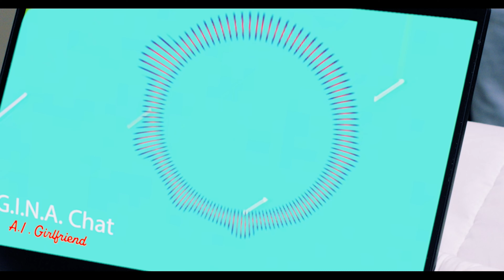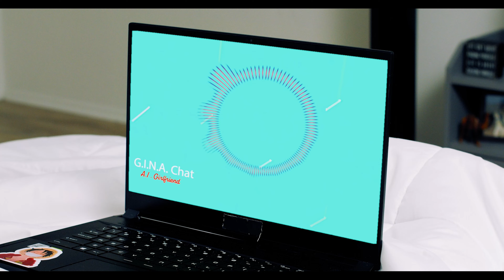Sharing My Friend's Girlfriend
Re uploaded the video due to technical difficulties. Thanks for your patience everyone! Dylan finds himself in a wild dilemma as suspicions and unexpected twists unfold in this dark comedy! 😱 Featuring ex-military tough guy Kyle, a mysterious Chas, and a surprising revelation involving a secret love affair!

🌟 Welcome to the official channel of @Chas Laughlin where every day we do our best to be a little more cringey than the day before! 🎉

Production Credits:

Directed By Ryan Koch: @RyanKochFilms

Cast:
(in order of appearance)